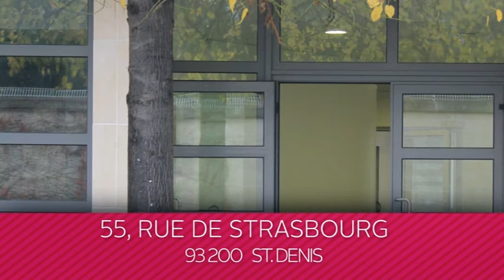Conférence "Sexe dans le Mariage Blindé"